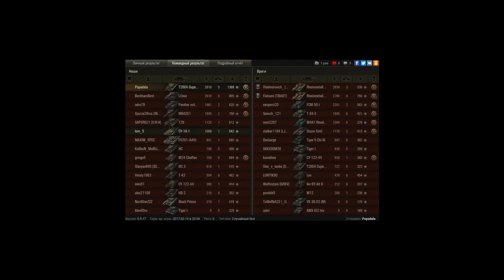T26E4 SuperPershing, Л. Зигфрида, Штурм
Игрок: Popadala